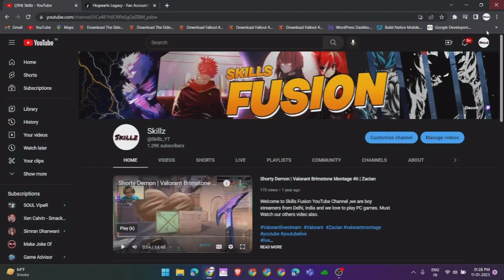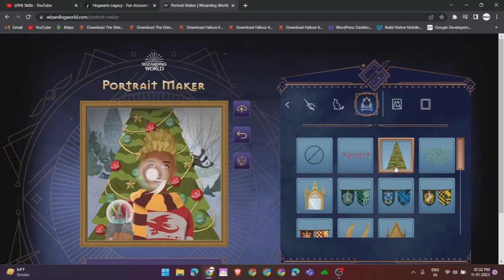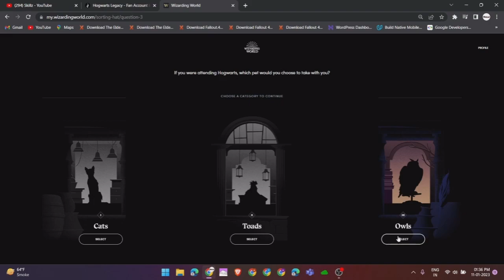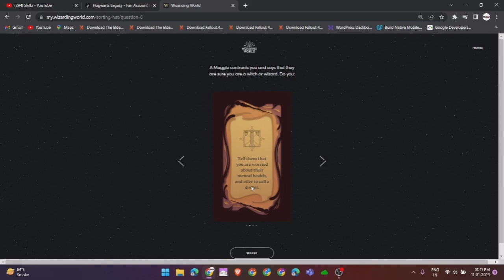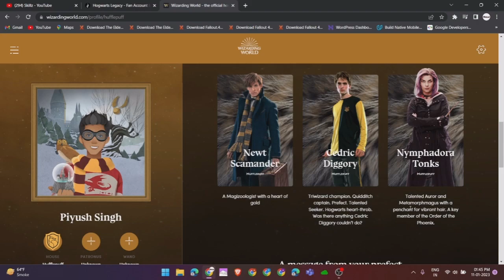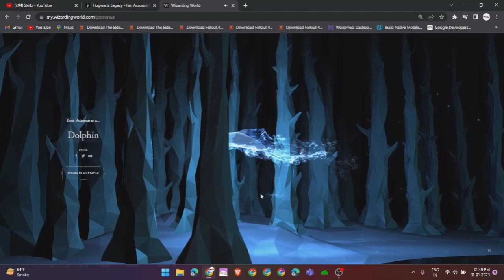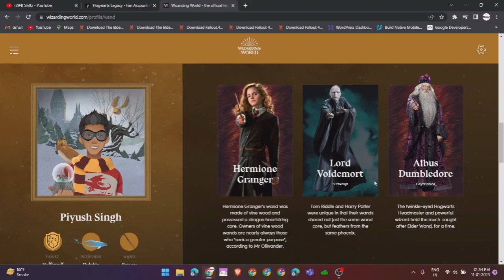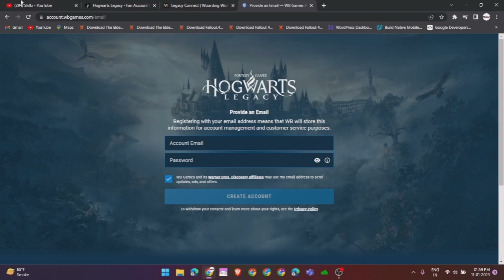Hogwarts Legacy | Get FREE ROBE & SKULL MASK Exclusive Rewards | Hindi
Welcome to Skillz YouTube Channel ,I am a part time streamer and 3D animator from Delhi, India and we love to play PC games.

► Keep Supporting
► Love You